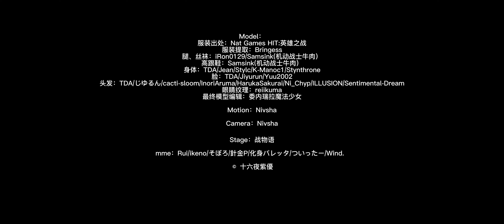【MMD/4K】HAKU - 「倾杯」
The credits is also in the last part of the video

Model：
服装出处：Nat Games HIT:英雄之战
服装提取：Bringess
腿、丝袜：iRon0129/Samsink(机动战士牛肉）
高跟鞋：Samsink(机动战士牛肉）
身体：TDA/Jean/Stylc/K-Manoc1/Stynthrone
脸：TDA/Jiyurun/Yuu2002
头发：TDA/じゆるん/cacti-sloom/InoriAruma/HarukaSakurai/Ni_Chyp/ILLUSION/Sentimental-Dream
眼睛纹理：reiikuma
最终模型编辑：委内瑞拉魔法少女

Motion：Nivsha

Camera：Nivsha

Stage：战物语